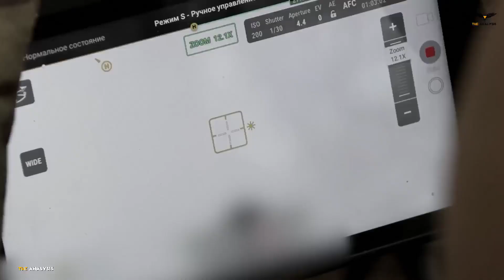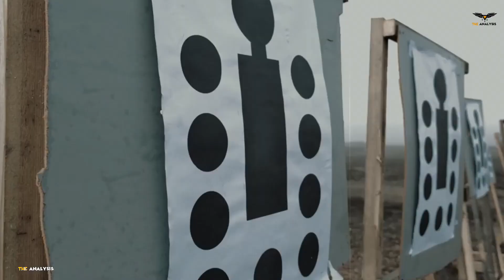Horrible! Ukrainian FPV drone blow up 2 Russian tanks and 15 armored combat vehicles near Avdiivka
a Ukrainian drone was in pursuit of a BMP-2 armored vehicle attempting to flee. The vehicle, driving beside damaged equipment from other unsuccessful defenses.
raced at maximum speed to avoid becoming a target for Ukraine's FPV drone.